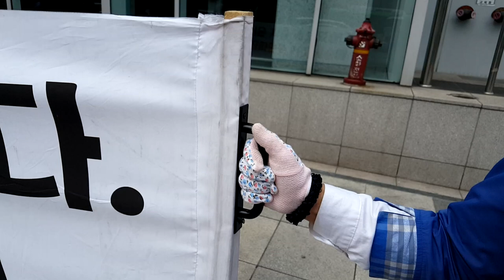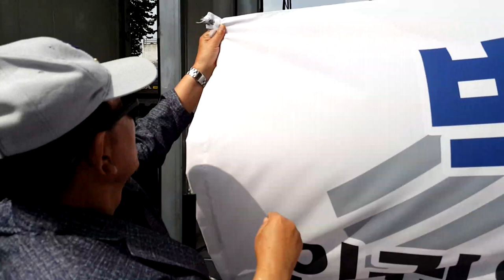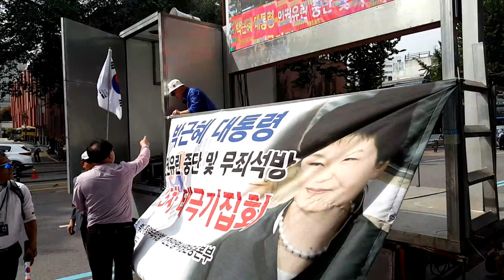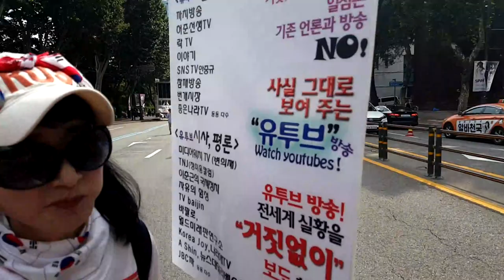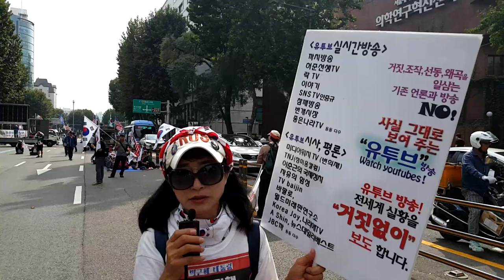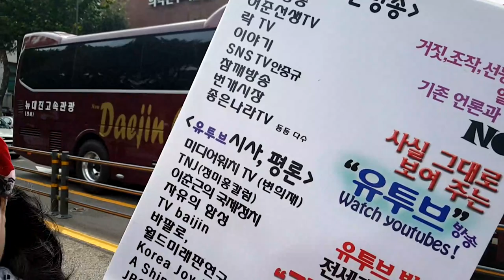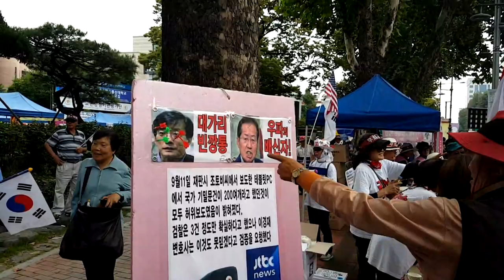9/23 태극기집회.